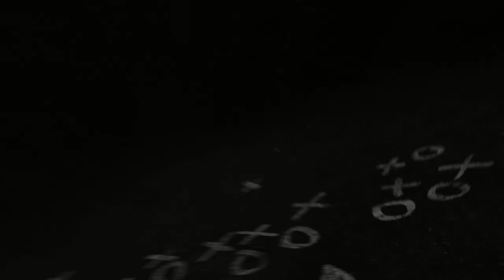The Don Morel Show (September 29, 2021)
Watch Head Football Coach Don Morel recap the Homecoming victory over Allegheny with Athletic Communications Director Brent Harris, ahead of this weekend's away game against conference leader Denison.